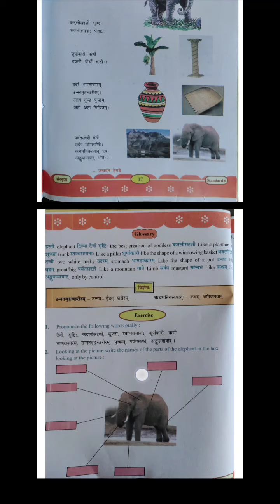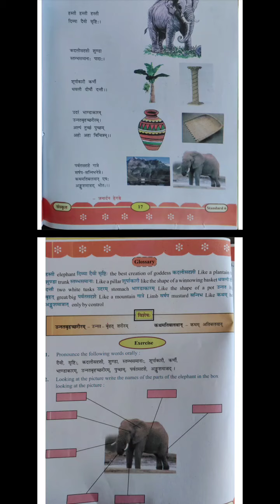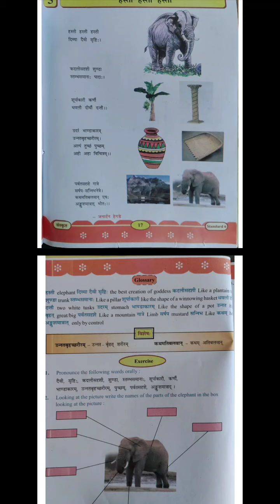Std - 6 (Sub - Sanskrit, Ch - 5 हस्ती हस्ती हस्ती Elephant Elephant Elephant])